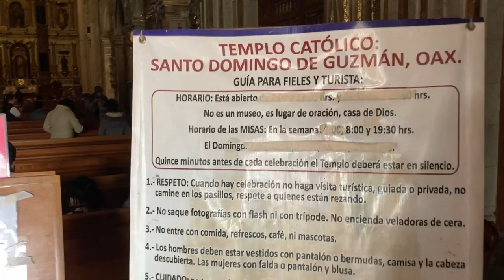Iglesia de Santo Domingo - Oaxaca, México / ¿Por qué todos se casan aquí?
En este video hacemos un recorrido por dentro del Templo de Santo Domingo de Guzmán en Oaxaca, México que anteriormente era un convento dominico. Te doy un tour por el interior De la Iglesia católica, los retablos de oro, la Virgen de Guadalupe, San Hipólito, Santo Domingo de Guzmán, y todo lo que debes conocer sobre este atractivo turístico oaxaqueño donde todos los famosos, influencias, y demás personas vienen a casarse por lo hermoso que es el edificio. Además de que atrás está el Jardín Entobotánico y a un costado está el museo. Y si te quedas hasta el final del video, verás el templo de noche y de día.

Soy Cesar Acosta Nativitas, periodista freelance basado en México con experiencia en impreso y digital. Cubro temas de tecnología, viajes, deportes, finanzas personales, música, cine, y lifestyle.

Los productos que utilicé para hacer este video
MacBook Air 256GB
MacBook Air M1 512GB
MacBook Air M1
Accesorios MacBook Air M1
iPhone SE
GoPro Hero 7 Silver
Accesorios para GoPro
Mochila The North Face Router
Audífonos EarPods